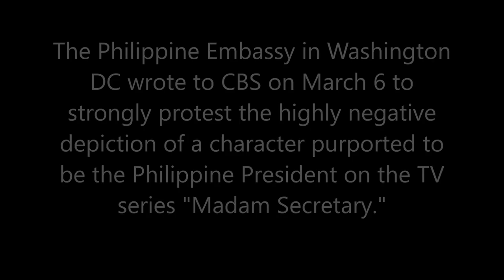MADAM SECRETARY vs, Philippine President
MADAM SECRETARY NAILS IT!!!